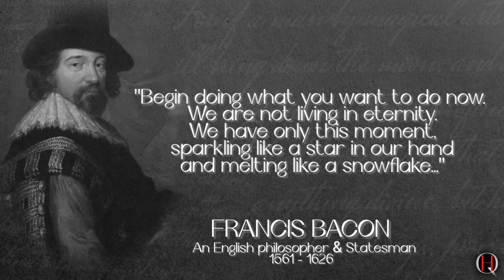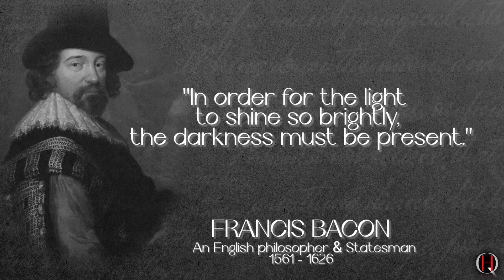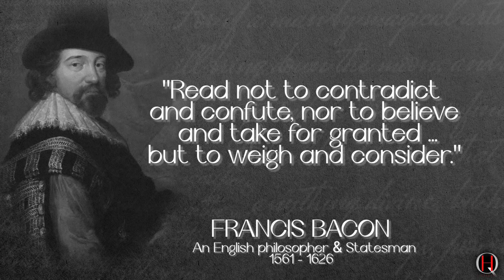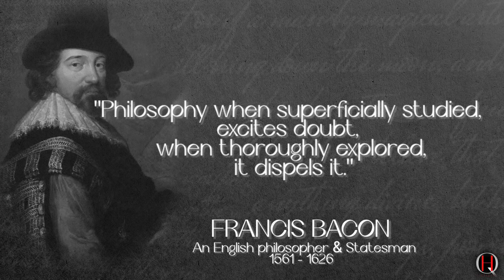Francis Bacon : Old age looks best in?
Francis Bacon, 1st Viscount St Alban PC, QC, also known as Lord Verulam, was an English philosopher and statesman who served as Attorney General and Lord Chancellor of England. This video contains some of his wisest quotes that have been fully narrated.